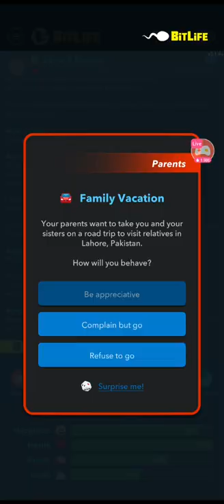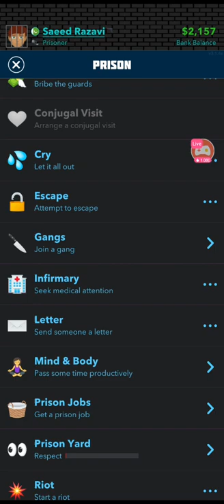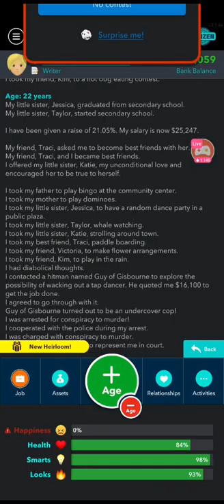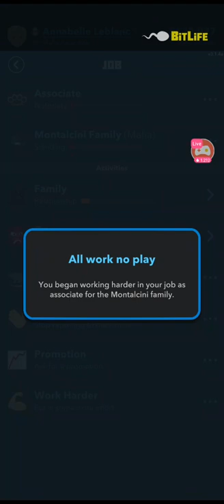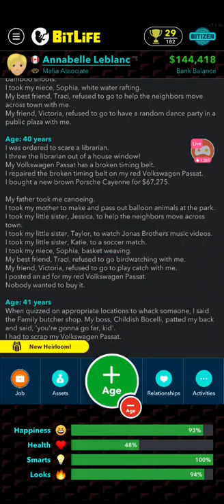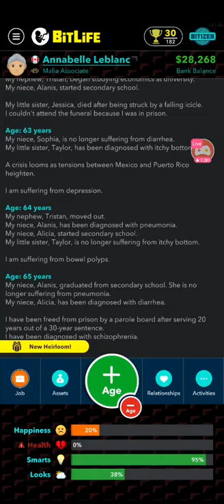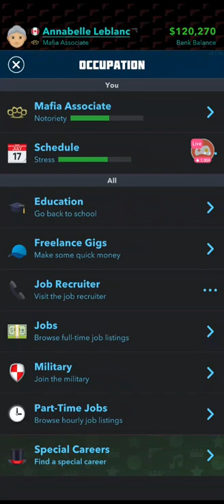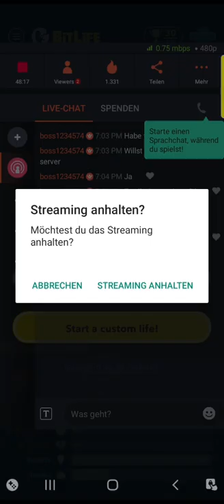Bitlife im Stream war Interessant